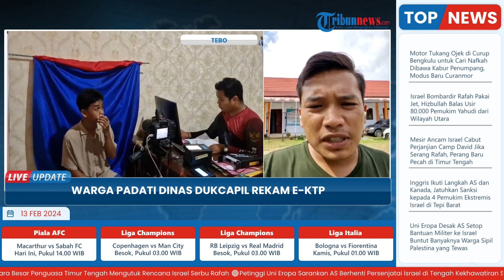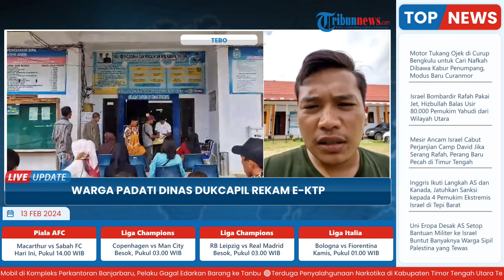Ratusan Warga Padati Kantor Disdukcapil Tebo untuk Perekaman E-KTP Demi Bisa Ikuti Pemilu 2024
Laporan Wartawan Tribun Jambi, Wira Dani Damanik

TRIBUN-VIDEO.COM - Ratusan masyarakat memadati Dinas Kependudukan dan Pencacatan Sipil (Disdukcapil) Kabupaten Tebo untuk perekaman kartu tanda penduduk (KTP).

Kantor Disdukcapil Tebo tampak padat di dalam dan diluar ruangan. Masyarakat datang dari berbagai kecamatan untuk perekaman KTP.

Yanti, seorang warga Kecamatan Rimbo Ilir mengatakan perekaman KTP tersebut dilakukan agar dapat memilih calon presiden dan wakil presiden pada Pemilu 14 Februari.

"Soalnya kalau tidak ada KTP kami tidak bisa memilih presiden. Sayang dong satu suara, sebab kami sudah ada pilihan capres," katanya, Senin (12/2/2024).

(Tribun-Video.com/Tribunjambi.com)